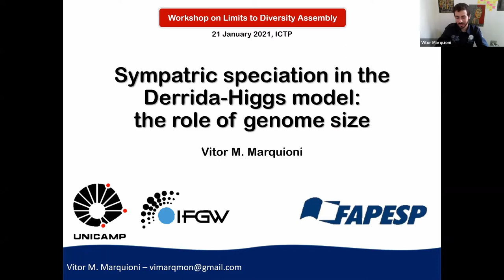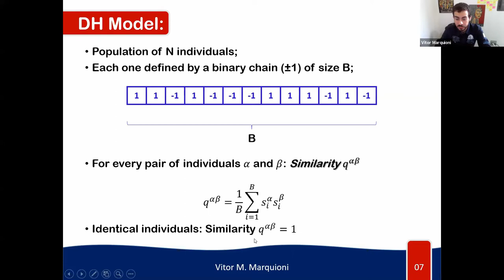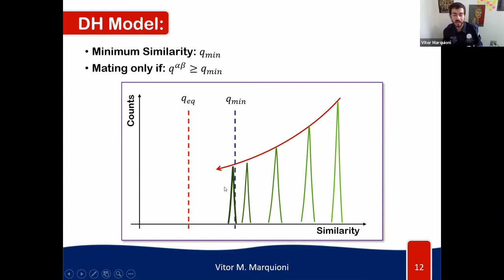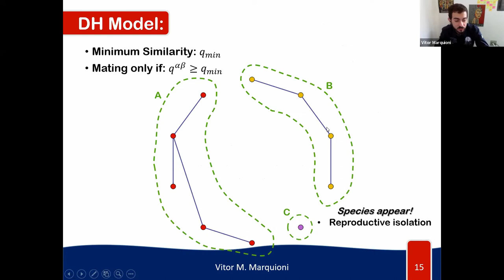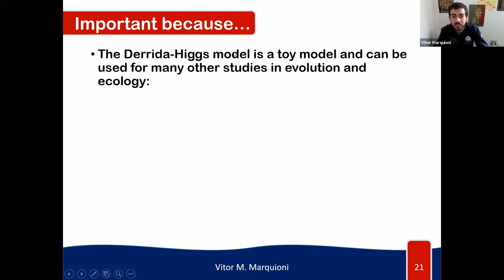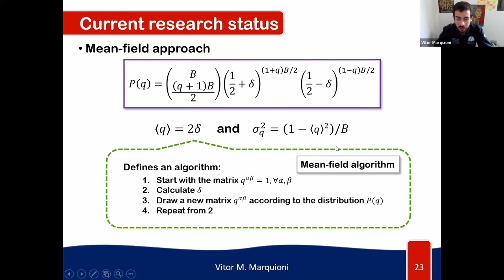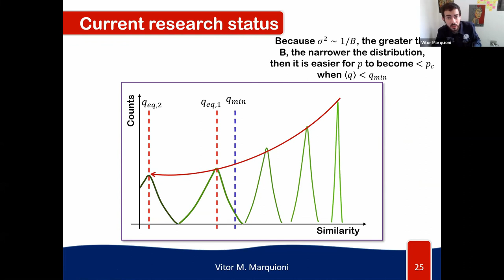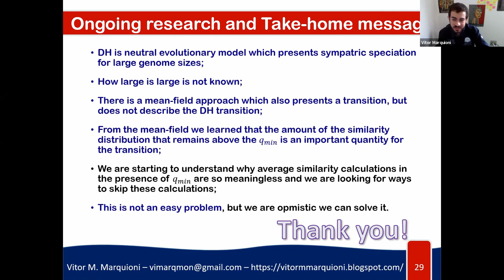Sympatric speciation in the Derrida-Higgs model: the role of genome size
Workshop on Limits to Diversity Assembly | (smr 3594)
Speaker: Vitor MARQUIONI MONTEIRO (University of Campinas - UNICAMP, Brazil)
2021_01_21-17_05-smr3594